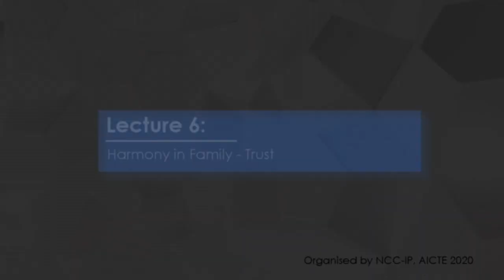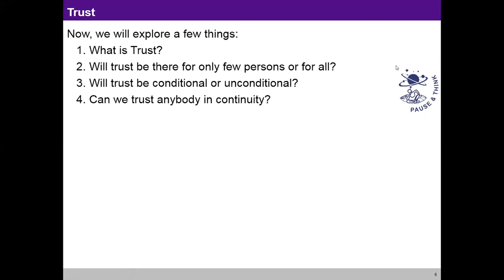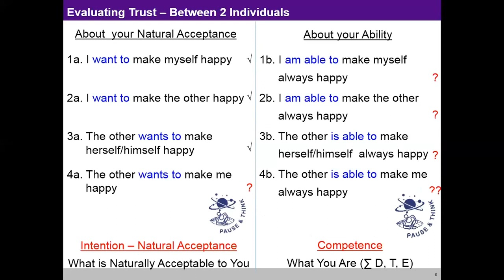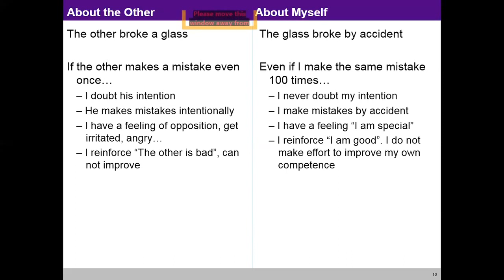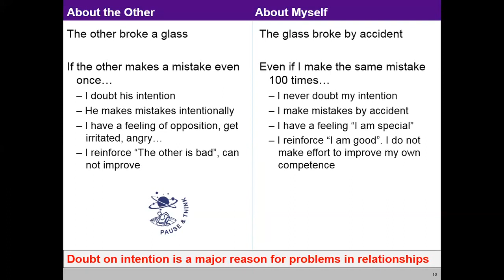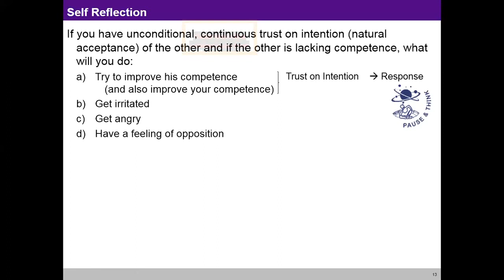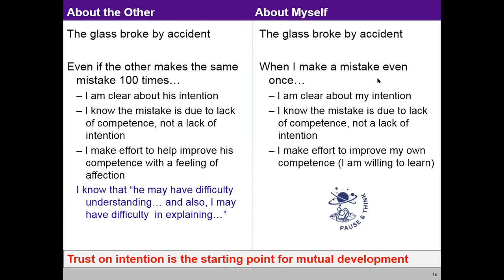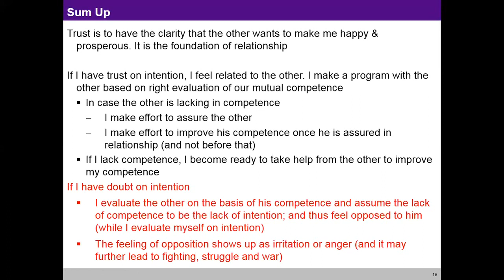L 6 Harmony in Family- Trust